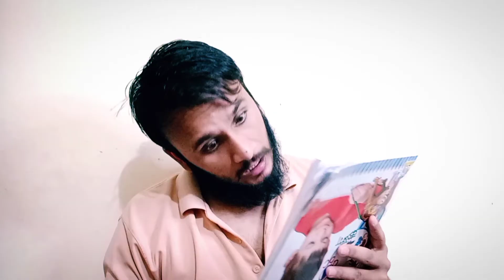Mother's Day Special | Beautiful Story|Ankush Sharma| Shivani Rathore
Mothers Day Special Poetry | Swastika Rajput | Mothers Day Status | Untold

UNTOLD POETRY

Mothers day status video | Mothers Day Special Poetry | Swastika Rajput | Mothers Day Status

Dastane IshqNew3.1K views

7:52

Mother's Day | Manoj Muntashir | Indian Idol | IndiaMIX News | Maa Special | Poem for Mother |

IndiaMIX•1.9M views

3:57

Bepanah Pyaar (Official Video) Payal Dev, Yasser Desai | Surbhi Chandna, Sharad Malhotra | Shabbir A

VYRLOriginals•44M views

0:10

Maa Status || Shayari On Maa || Maa Status Video || Mother's Day Special Video || AD Status ||

AD STATUSNew84K views

0:27

Happy Mother's Day Whatsapp Status 2021 | Tu kitni Achi Hai O Maa | By Maha Khurram

Maha KhurramNew254K views

0:17

Happy mother's day status || Black screen maa status || Love you mom status || HS Official ||

Heartless Status OfficialNew321K views

6:49

मां पर लिखी Shailesh Lodha की यह कविता आंखों में आंसू छलका देगी | Sahitya Tak

Sahitya Tak•4.2M views

4:25

Manoj Muntashir | Poem of Mother | Indian Idol | Special Shayari of Maa | Sony TV | Maa Special

IndiaMIX•82K views

0:28

Mothers day whatsapp status hindi | Mother's Day whatsapp status | Manoj Muntashir | Dastane Ishq

Dastane IshqNew3K views

0:16

😈3 Chutiya Sabad Attitude Shayari 😈|| Attitude Boy 😈|Killer Boy Attitude Status Black Screen 👍

AG Suraj OfficialNew8.4K views

0:11

❤KGF❤ Mom Saare Duniya Bolte Hai🤰 ||Black Screen WhatsApp Status Video || Happy Mother Day Mom Love

A_G CREATIONNew12K views

8:02

दुःख को कैसे दूर करें | Attachment | Best Motivational speech Hindi video New Life motivation

NEW LIFE•8.3M views